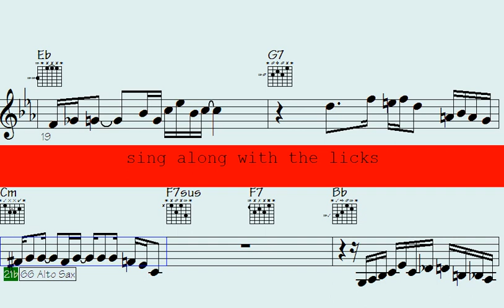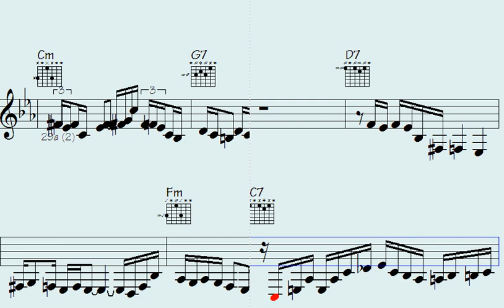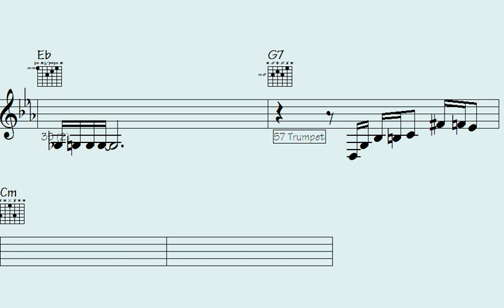⏺Tribute Band Tries to Master Funk Trumpet, ePiano, and Guitar Fills... Hilarity Ensues. - Oriental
"Tribute Band Tries to Master Funk Trumpet, ePiano, and Guitar Fills... Hilarity Ensues." Get ready to groove and laugh as this talented tribute band takes on the challenge of mastering funky trumpet, ePiano, and guitar fills. Watch as they embark on a musical journey filled with hilarious moments and unexpected twists. Join us for a fun-filled musical adventure that will have you tapping your feet and smiling from ear to ear.